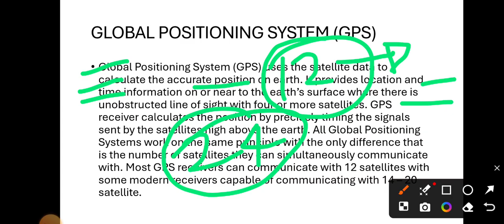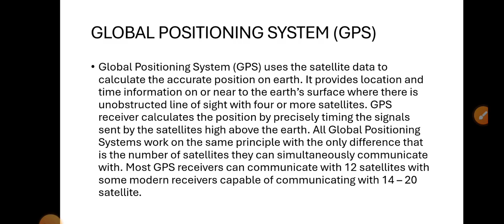Global positioning system in hindi||gps uses in surveying||remote sensing||GPS in remote sensing jut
In this video I have shown how to prepare of civil engineering syllabus for diploma polytechnic and btech semester exam and also jpsc ae ,bpsc AE ,uppsc ae and all states engineering services conventional (subjective paper) exam and details of surveying . Will be covered of surveying and PHOTOGRAMMETRIC AND REMOTE SENSING . This class of lecture discuss about remote sensing.

Global positioning system in hindi
GPS in surveying
Uses of global positioning system in remote sensing
GPS

INDIAN ENGINEERING SERVICE EXAMINATION 2016 PREVIOUS YEAR SOLVED QUESTION 8 MARK .

NECESSARY COMPONENTS OF REMOTE SENSING
ELEMENTS OF REMOTE SENSING

ADVANCE SURVEYING